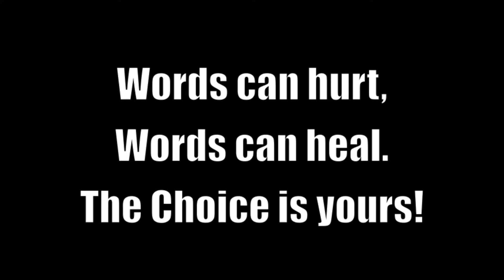Bullying Storm System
Anti-Bulliying PSA created by Diane Harris' CTL (Choose to Lead) class at Pathfinder School, Pinckney Michigan